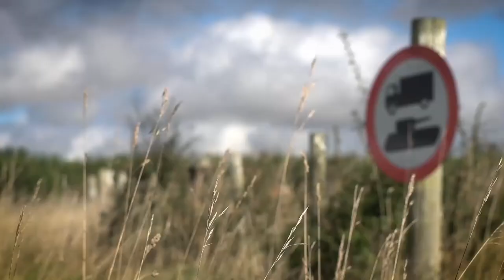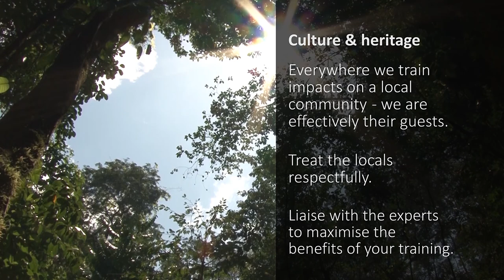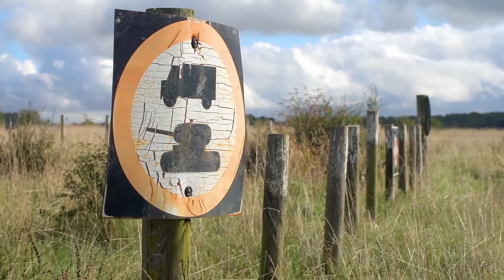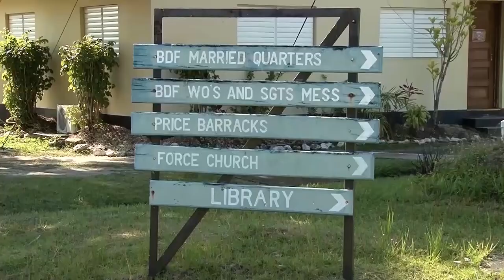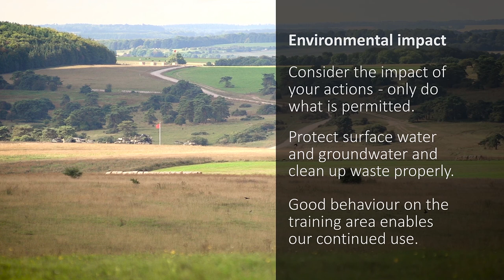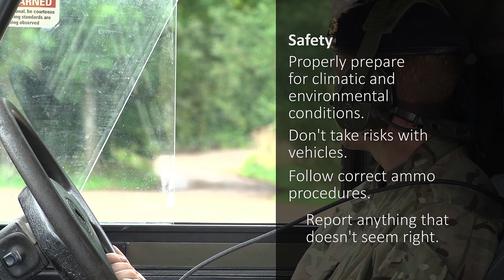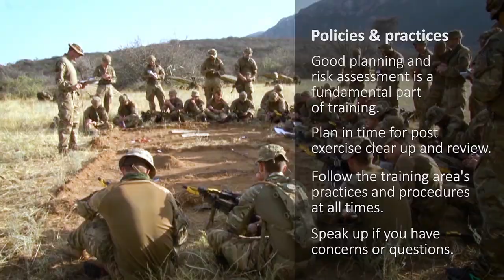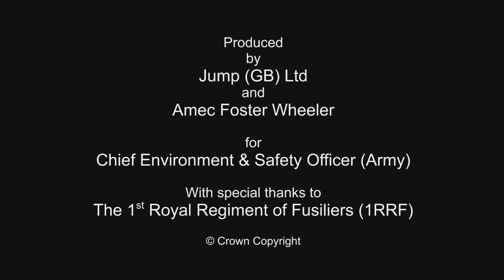Without a Trace - Safeguarding the Defence Estate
Official British Army training video focused on training area sustainability.